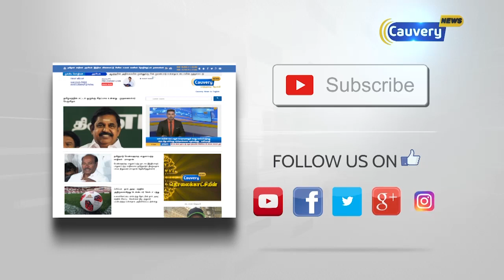சென்னையில் மின்கம்பிகள் புதை வழித்தடங்களில் அமைக்கப்படும்-தங்கமணி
சென்னையில் மின்கம்பிகள் புதை வழித்தடங்களில் அமைக்கப்படும்-தங்கமணி | Thangamani